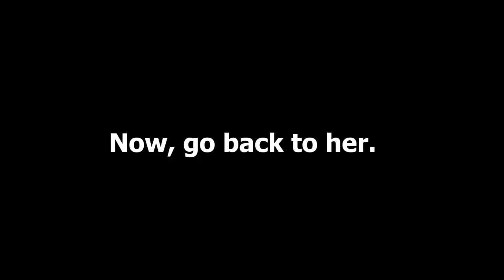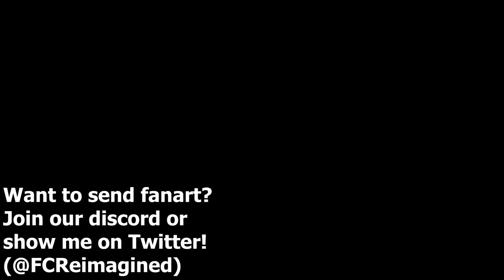Funkin' Corruption: REIMAGINED | EVIL Boyfriend vs SPIRIT (REWIND)!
Funkin' Corruption: Reimagined is based off of Phantom Fear's corruption, but with an entirely twisted storyline and new songs!

Reimagined Corruption by: DyanEstella
PhantomFears twitter: @PhantomFearOP
Coding: @Honton129
Charting: @RileyStarfall
Cutscene: poga